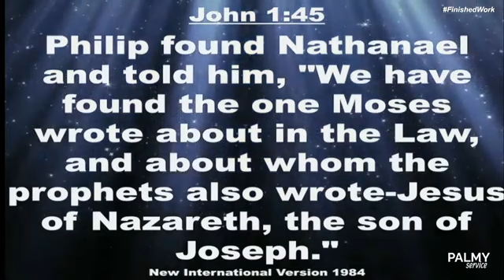How to answer a question like this. By AP JOHN JAMES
Apostolic banquet,
Sharing the love of Christ